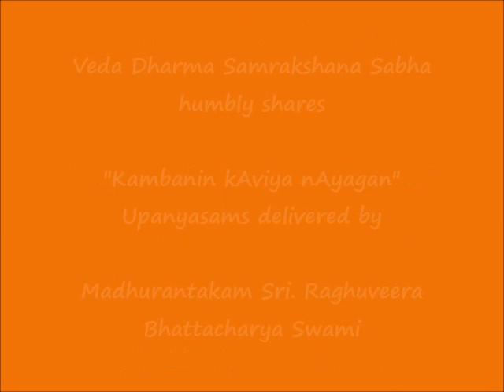037 - வாலி வதம் (vAli vadham)-1 - கம்பனின் காவிய நாயகன் (Kambanin kAviya nAyagan) Upanyasams